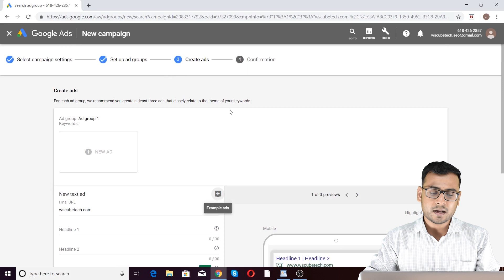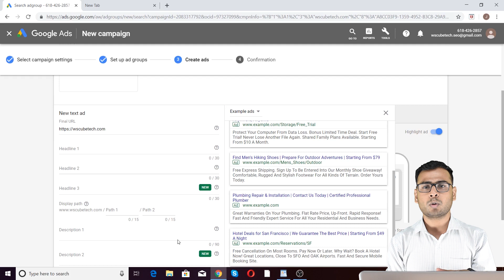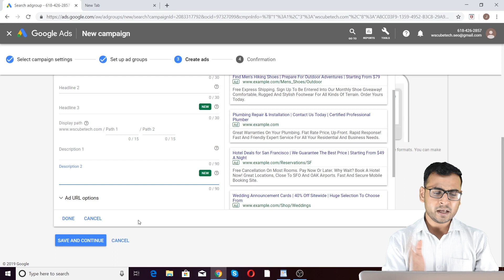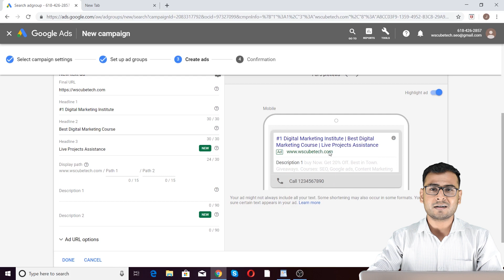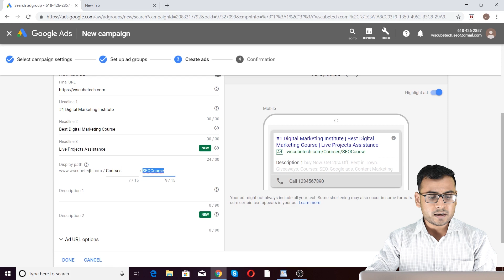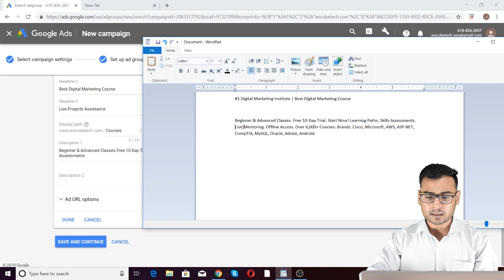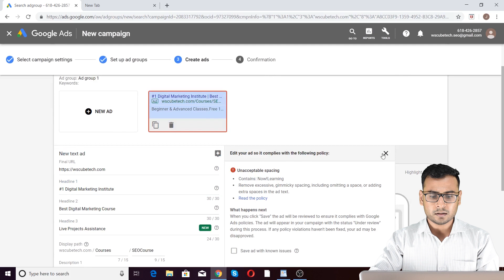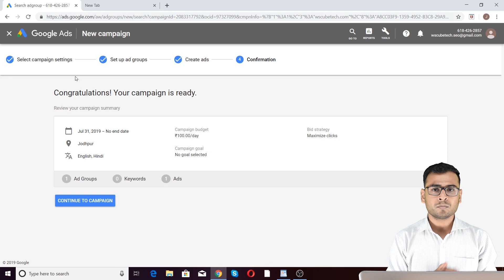How to Create Search Ads - Practical | Google Ads Tutorial